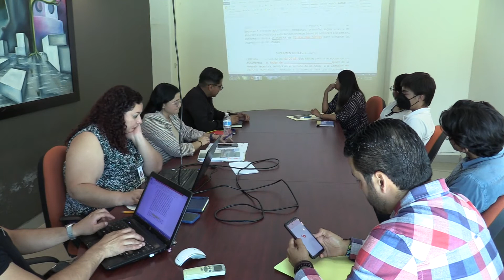Sesión Ordinaria 5 de la Comisión Edicilia de Deportes